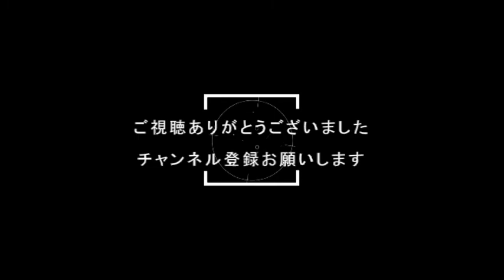『十三機兵防衛圏：１』ロボット系だったのか🤖